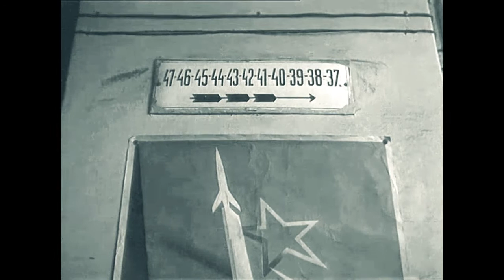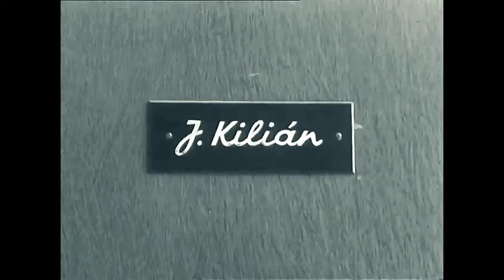Scenes from JOSEPH KILIAN - Henry Darker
Joseph Kilian (Czech) is a 1963 short Czech drama film directed by Pavel Juráček and Jan Schmidt. It was released in 1964. The movie belongs to the Czech New Wave.
Jan Herold is trying to find comrade Kilian, but no one ever heard of him. He wanders the streets of Prague when he suddenly sees a "Cat rental company". He decides to rent a cat and goes home. When he comes back the next day to return the cat, the company is gone and there's no evidence it ever existed. He then continues to search for the mysterious Killian. When he finally finding his office, it is empty. He goes to a pub and sees a man who looks a lot like Killian, but when he asks him, the man denies it and leaves in a hurry. Before losing him Jan can see the man is carrying a cat.
Full movie is abbout 20 minutes.
YT title and link:
Joseph Kilian 1963